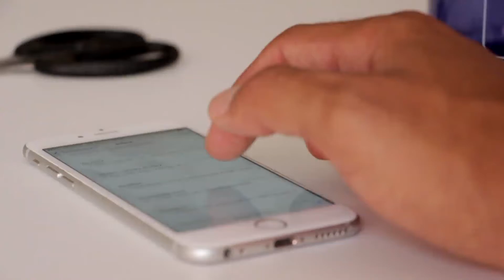Apple Iphone 6 103 vid